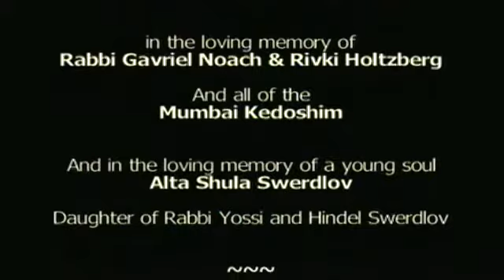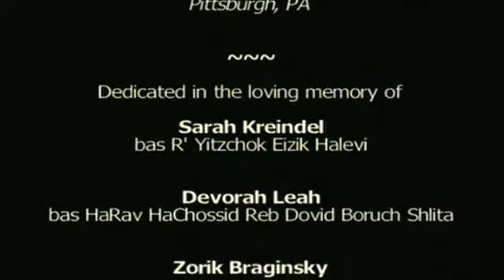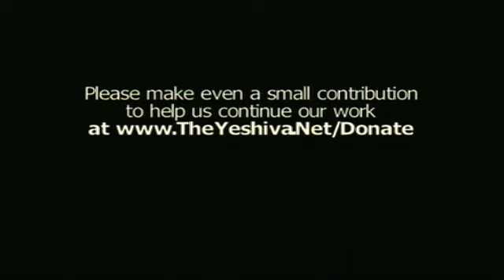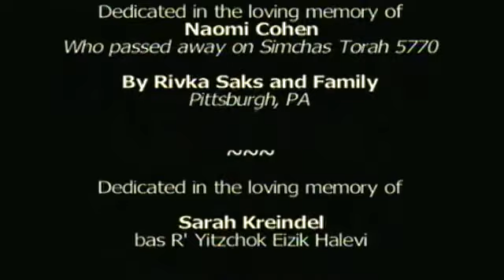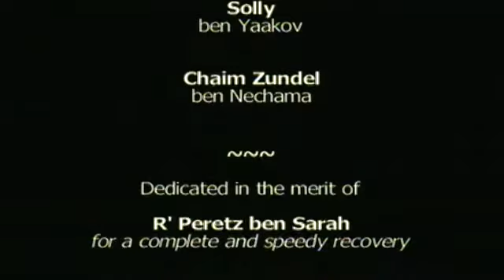Ten Spies Obsessed with Love - Parsha Shlach - By Rabbi YY Jacobson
Ten Spies Obsessed with Love. But Sometimes Love Is a Sin